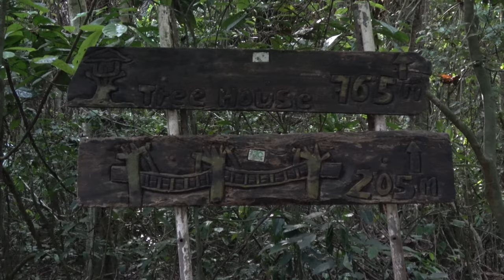Conservation Area at Kakum National Park on Forest Hike - Ghana May 2023 Journey of a Lifetime